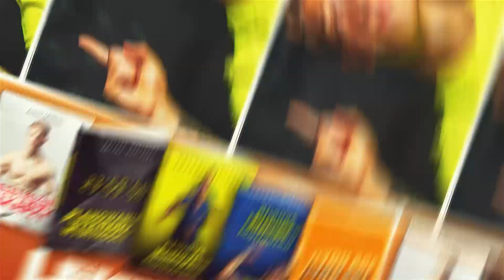JAK TO SIĘ ZACZĘŁO...ODCINEK SPECJALNY Mentalna Liga Mistrzów #50 Antoni Mielecki Trening Mentalny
🧠🏆💪🏽Dowiedz się jak nawiązać współpracę poprzez Indywidualne Treningi Mentalne z Antonim Mieleckim:
📚🧠🏆💪🏽 Link do wszystkich 5 książek Antoniego Mieleckiego o Treningu Mentalnym i Przygotowaniu Dietetycznym Piłkarzy:

Antoni Mielecki - Trener Mentalny

Dajcie znać w komentarzach jeśli spodobał się Wam materiał 🙂

📸 NOWE FILMY W KAŻDĄ SOBOTĘ O 11:00 I W KAŻDĄ ŚRODĘ O 15:00! 🙂 Tak samo pamiętaj o dzwonku, żeby nie ominął Cię żaden nowy materiał 🙂

Lecimy po marzenia - Liga Mistrzów czeka! 🔥🚀🏆✨⚽️ Antoni Mielecki - Trener Mentalny